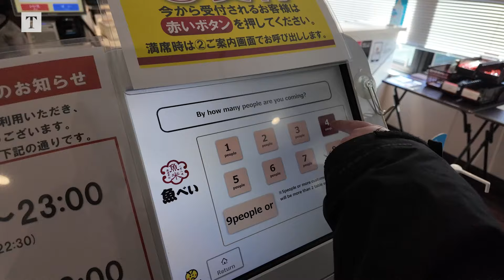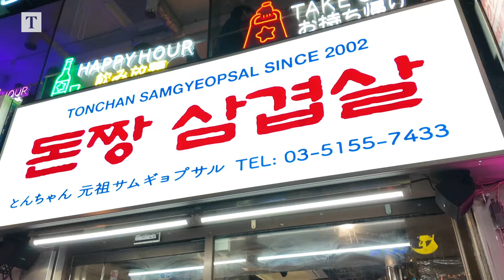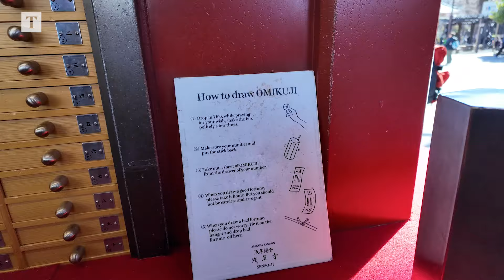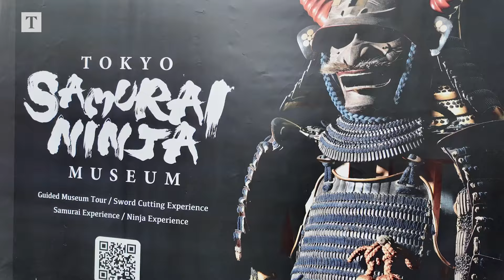One week in Tokyo with my brother: Where to go and where to eat | Times Travel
The exhilarating streets of Tokyo proved to be the perfect spot for our writer, Min Sett Hein, and his sibling to reconnect and catch up after six long years apart.